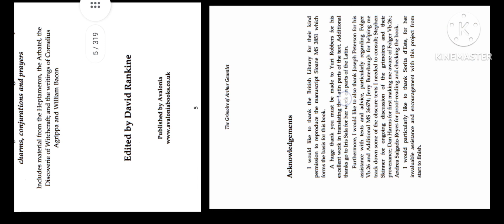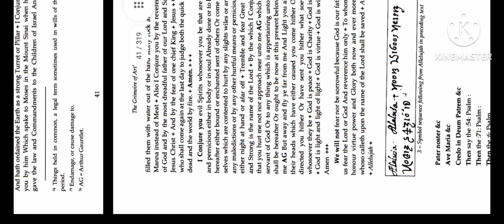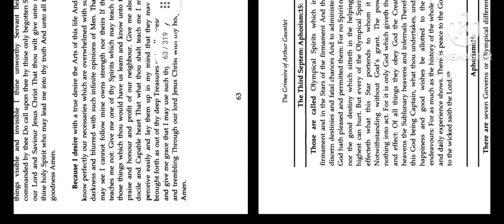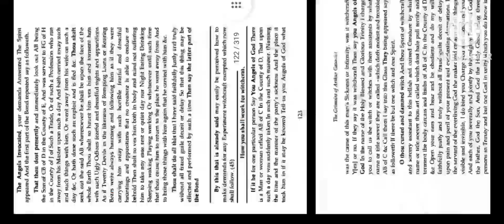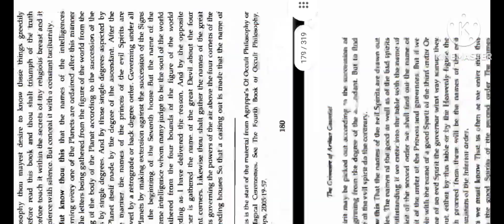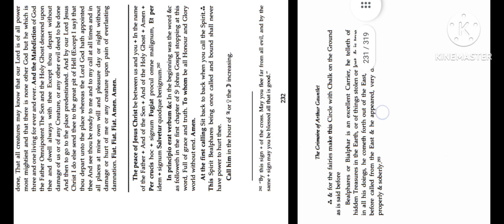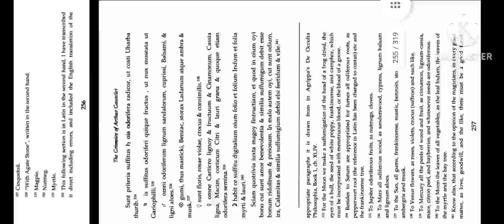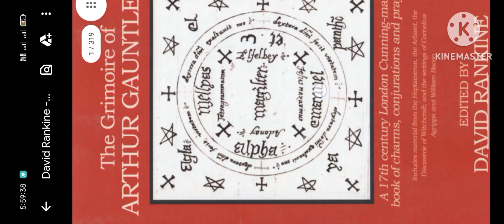Book of shadows | सबसे ख़तरनाक किताब | Grimoire| The grimoire of arthur gauntlet | Pdf Book 2023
Book price M.R.P.  R.s. /- 230  rupees

About this video - dosto aaj ki video me maine  the Grand grimoire book ko dikhaya hai aur bataya hai.

Grimoire
The Grand grimoire
Book of shadows
Grimoire Book rs3
grimoire weiss
grimoire junk
grimoire book destiny
grimoire weiss death
grimoire explained
grimoire journal book
grimoire magic
grimoire uncaged
grimoire caster
grimoire spred
सबसे ख़तरनाक किताब
art Grimoire
aqw Grimoire
witch Grimoire
Magical Grimoire
the Grand grimoire review
Caster Grimoire
khatarnak shaitani kitab
witchcraft
witchy diys
 The witches cookery
the green witch
alwyn oak
pagan
wiccan
book of grimoire
 grinoire
spiritual growth
baby witch
 magick
 magic book
Flip Through
Le grimoire d'arthur
The grimoire of arthur gauntlet
Grimoire synonym
Grimoire book pdf in hindi
What is the purpose of grimoire?